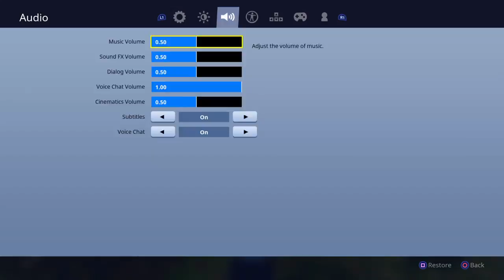Fortnite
Love don’t hate